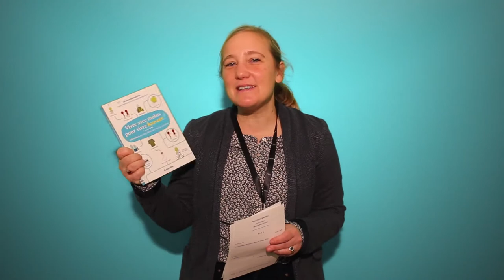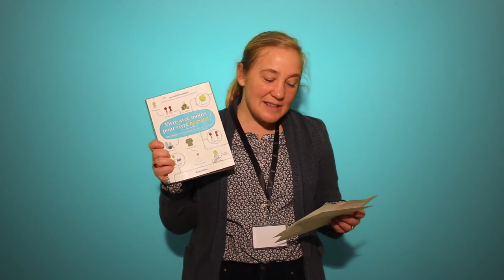1mn - 1bibliothécaire ! Cécile - Vivre avec moins pour vivre heureux !